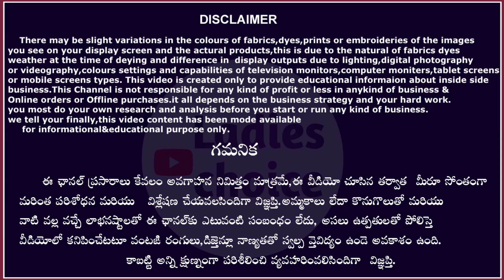3గ్రాములో వెండి మెట్టెలు కలెక్షన్స్ మన విజయవాడలో|| Fancy mette | toe rings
Address:-
Deepak silver Emporio
Jagidar mall 3,
Opp.Chandramoulipuram postoffice
M.G road,
Vijayawada
Andrapradesh-520010